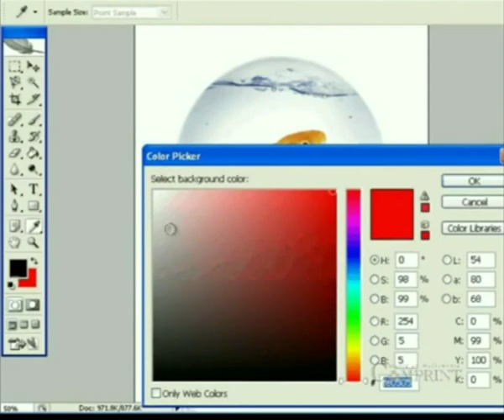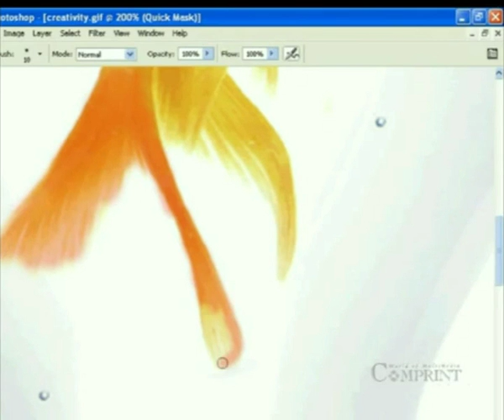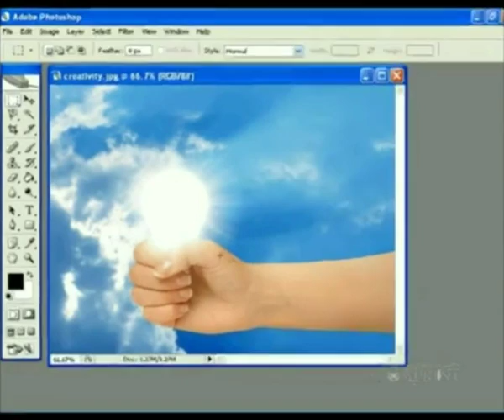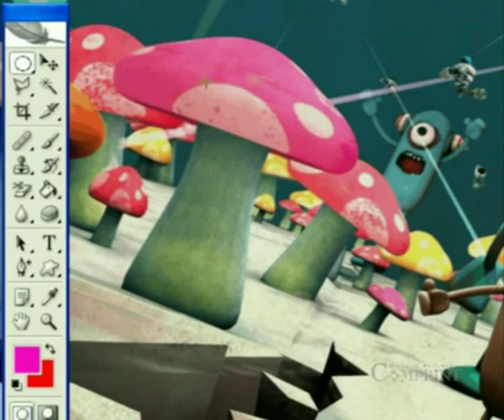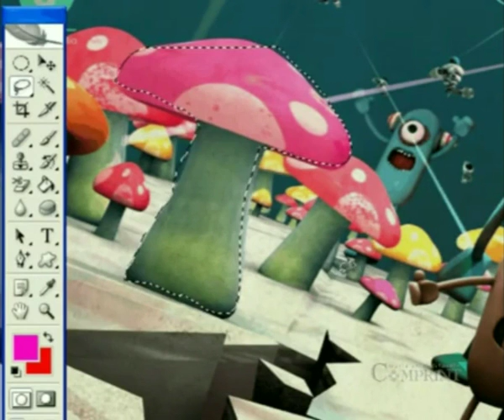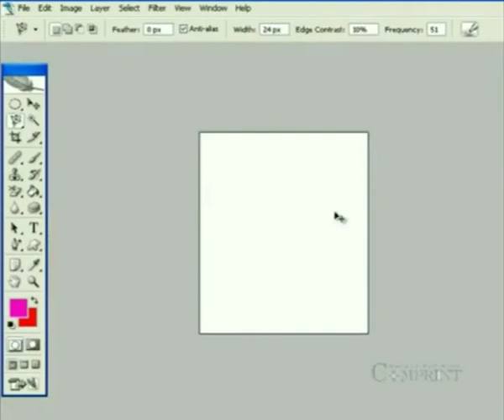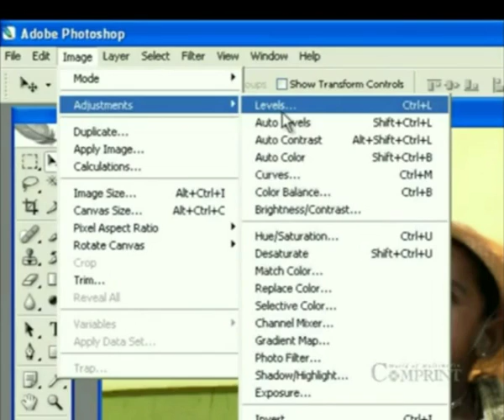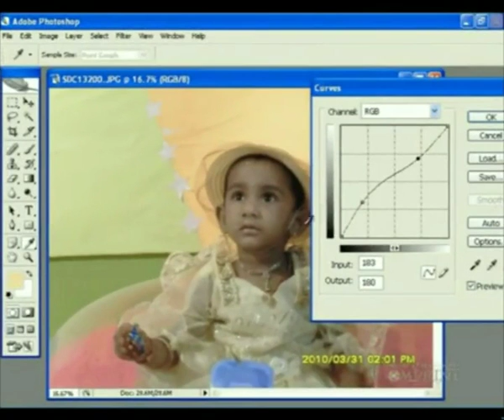Photoshop Nerchukondi | Photoshop Mask & Filter & Tips & Tricks Essay Learn in Telugu Part 1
Comprint Multimedia